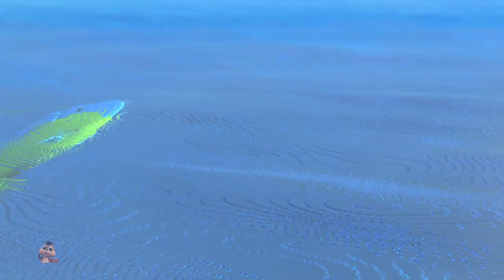Machli Jal Ki Rani Hai, मछली जल की रानी है, Hindi Rhyme for Children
Chikoo Tv is home to various popular nursery rhymes that educate & entertain toddlers. Our videos impart family values & encourage healthy habits. Parents will realize that this is the ideal destination to not only acquire knowledge & thinking skills but also develop their child’s imagination & creativity.